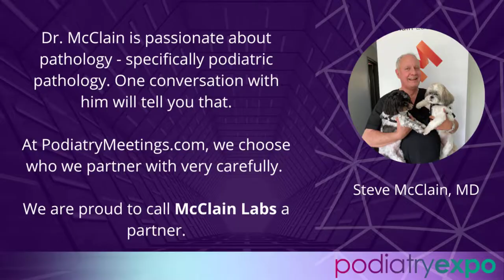Important Considerations for Pathology and Building a Relationship with Your Path Lab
Important Considerations for Pathology and Building a Relationship with Your Path Lab | Steve McClain, MD